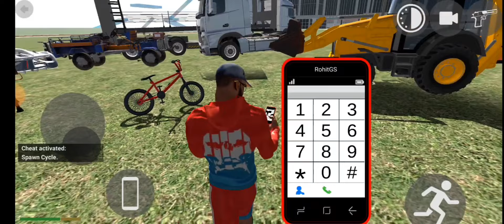Indian Bike Driving 3d New Update And Cheat code tractor+golf +jeep Cheat code🤑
NEW SPIDER+ AUTO CHEAT CODES?? 🤑|| IN INDIAN BIKE DRIVING 3D NEW UPDATE 2024
NEW SPIDER+ AUTO CHEAT CODES?? 🤑IN INDIAN BIKE DRIVING 3D Fix Date

New Update Autoriksha Cheat Code indian bike driving simulator 3d

New Auto Rickshaw Cheat Code Indian bike driving simulator 3d

New Update Elephant Cheat Code Indian bike Driving simulator 3d

NEW CAR+AMBULANCE CHEAT CODE? 🤑| IN INDIAN BIKE DRIVING 3D NEW UPDATE 2024)

NEW Modified Endover Car CHEAT CODE? 🤑 IN INDIAN BIKE DRIVING 3D NEW UPDATE 2024#indianbikedriving3d

New Modified Endeavour Car का Gameplay आ गया 😱| Indian Bikes Driving 3D New Showroom| Harsh in Game

Credit: @PradeepGamingStudio8737
dinosaur ride cheat code in Indian bikes